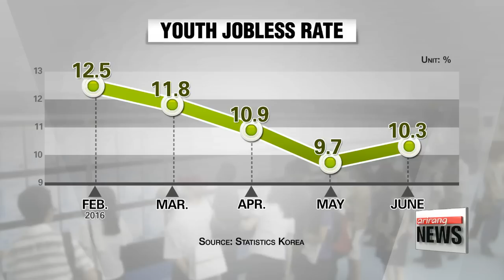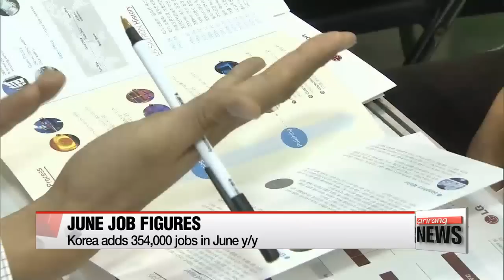NEWSLINE AT NOON 12:00 THAAD likely to be deployed to Seongju, Gyeongsangbuk-do: Sources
THAAD likely to be deployed to Seongju, Gyeongsangbuk-do: Sources
Lawmakers question gov't officials over THAAD deployment
President Park to hold summit with Swiss President Schneider-Ammann
Korea's youth jobless rate in June hits highest since 1999
U.S. calls South China Sea ruling 'final and legally binding'
Bernie Sanders endorses Hillary Clinton for president
BOK expected to keep rate steady, cut growth outlook
Foreign direct investment between Korea and China soars
UN Secretary-General candidates takes part in live televised debate for first time ever
Juno spacecraft sends first photograph of Jupiter from orbit